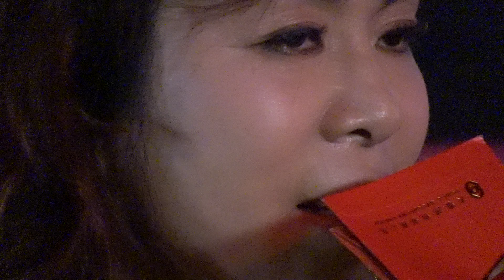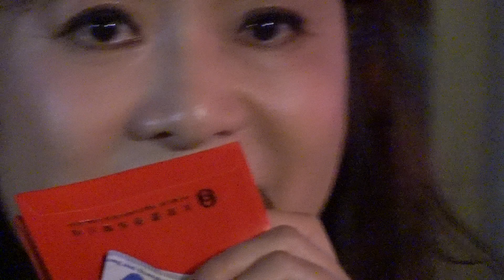20190131莉莉～中環碼頭(第二春)